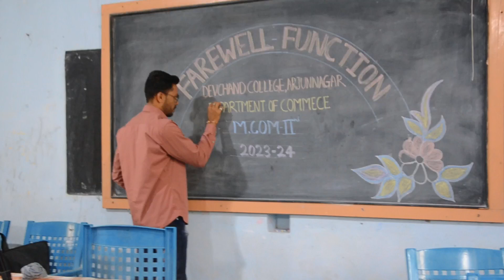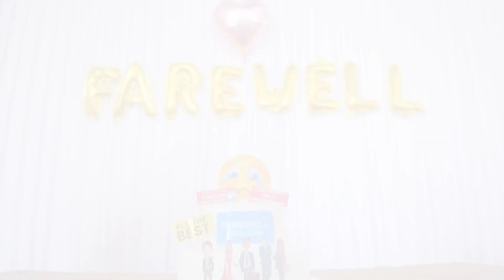M-COM FAREWELL BATCH 2023-24